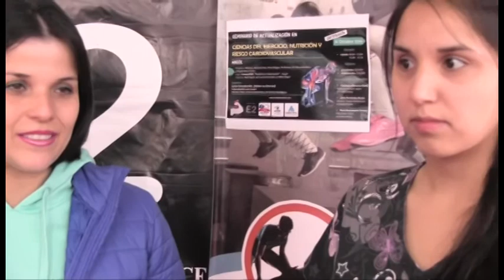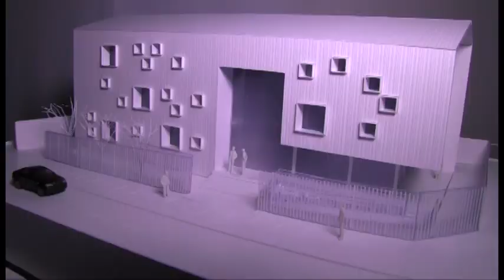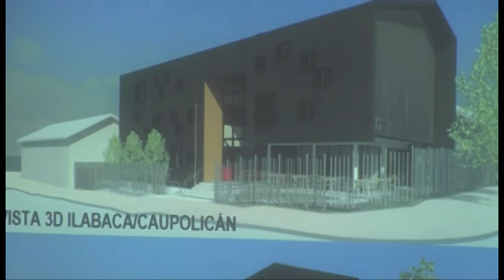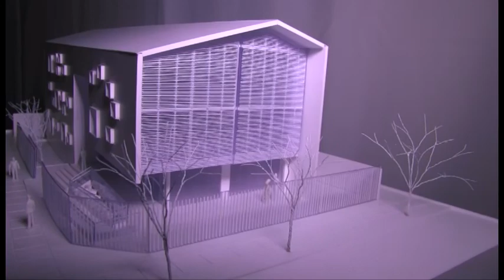noticias 13 octubre de 2016 Canal 5tv Angol